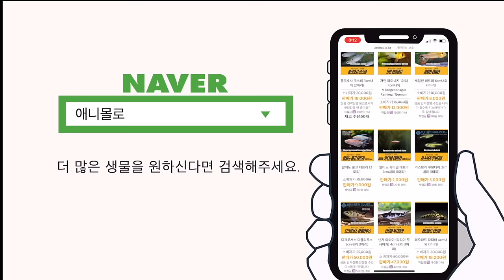한달에 구피만 1억원치, 새우 40만마리, 오토싱 1만마리를 판매하는 미친 규모의 수족관을 찾았습니다....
세상에 구피만 1억씩 판매하는 수족관이 있다고 합니다. 덜덜덜
새우 40만마리, 오토싱 2천마리, 미니오렌지 가재 2천마리를 판매하는 수족관을 찾았습니다

피셔맨브라더스, 럭키트로피칼, 새우에진심 입니다.

00:00 인트로
00:20 구피만 1억원씩 파는 수족관
00:45 총괄 이진석 실장님
00:56 평일 택배 500박스
01:18 기가막힌 택배 시스템
01:38 생물 포장시간
01:58 생물 포장 노하우
02:44 환수를 매일 하는이유
03:08 인도네시아 수입 열대어의 현실
03:42 카디널, 네온, 그린네온 동일함
04:28 기가막힌 사이즈의 물탱크
05:37 한달에 새우만 40만마리 판매
05:44 새우에진심 스마트스토어
06:04 매니아들의 럭키트로피칼
06:34 모스볼 4천개
06:57 체리새우까지 2주에 20만마리
07:11 미니오렌지 가재 2주에 1600마리
07:27 플레코에 미친 사람들
07:37 오토싱 한달에 1만마리
08:15 투카노 테트라, 컬리플라워, 리오나나이 엔젤
08:41 가오리, 용 시장은 이제 안녕
08:49 요즘 물생활 트렌드
09:04 투카노 테트라 꼭 사세요
09:47 피라냐, 플레코존
10:39 마지막 최근 오픈한 도매점 방문
11:10 도매점 전담 노현우 대리
11:20 도매상의 물갈이 방법
11:55 태국 구피가 바글바글
12:09 유금이 상당히 좋아요
12:26 여기도 40톤 물탱크
12:38 럭키트로피칼 열대어 도매사이트
13:06 구피 1억치면 몇마리?
13:39 구피 1억 판매 구조
13:47 엔딩
14:15 열대어는 애니몰로 쇼핑몰